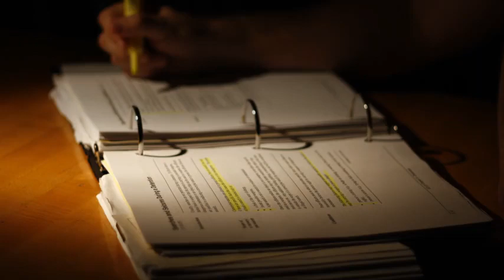LA Concierge Psychologist Study Skills Backed by Science